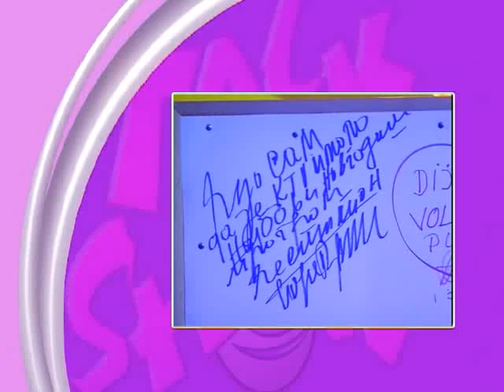Talk Show 606 8